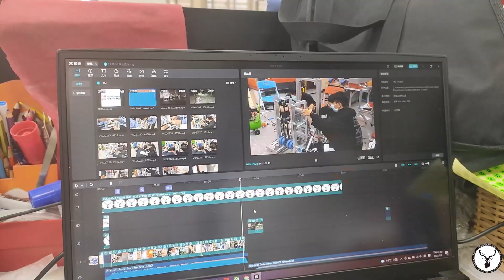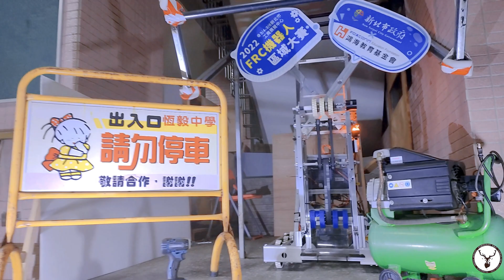FRC 7673 ROBOT IN 5 WEEK (build season recap)新北X鴻海2022FRC機器人區域大賽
HENG YEE HIGH SCHOOL FRC team #7673
2022 building season recap
Clip&Photographer : Yi Min Huang (黃翊珉)